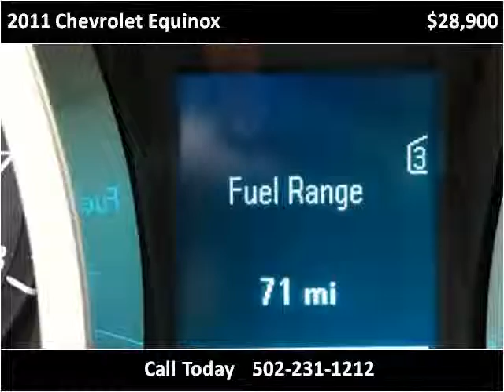2011 Chevrolet Equinox Used Cars Louisville KY